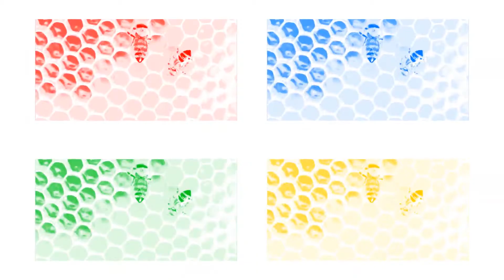Membros D A=abelhinhas operárias